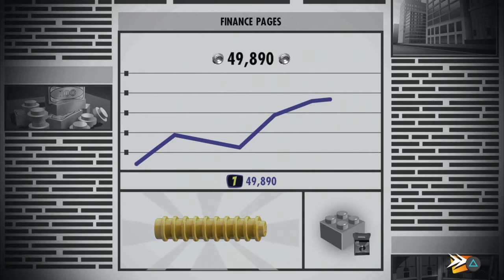PARR-TY HOUSE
Is a gameplay of Lego The Incredibles on ps4.